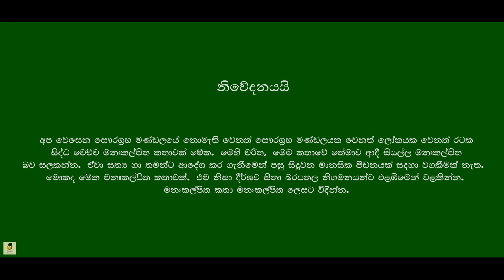Meheyuma 2 | මෙහෙයුම 2 - Dukka Productions ft KDJ Productions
Meheyuma 2 | මෙහෙයුම 2 - Dukka Productions

♠️ Director of Photography : Dinuka Nuwan ✔
♠️ Editor : Dinuka Nuwan ✔

♠️ Cameramans :
          DG Films ✔

♠️ Cast :
          Dinuka Nuwan ✔
          Kasun Dilshan  ✔
          Chamidu Rashmika ✔
          Sudarshana Sunimal ✔
          Shehan ✔
          Presanna ✔
          Kasun ✔

ආදරෙයි ඈ.
Dukka productions " ඩුක්කා " ❤️